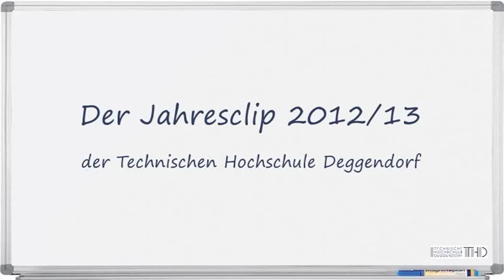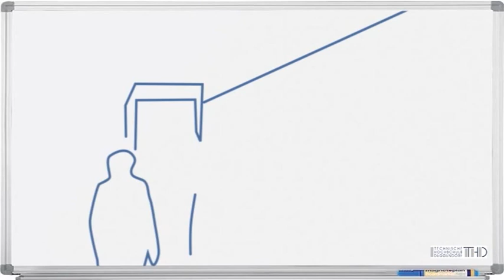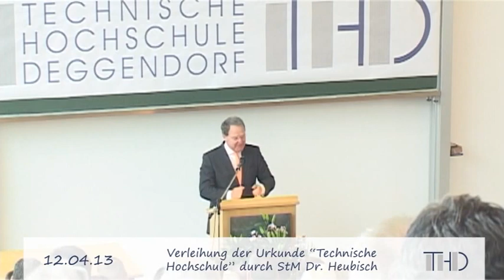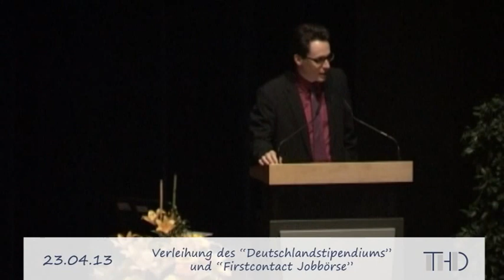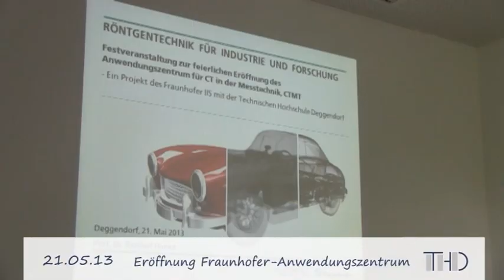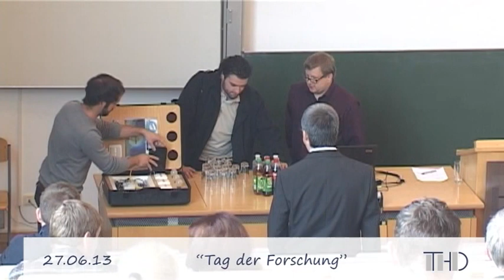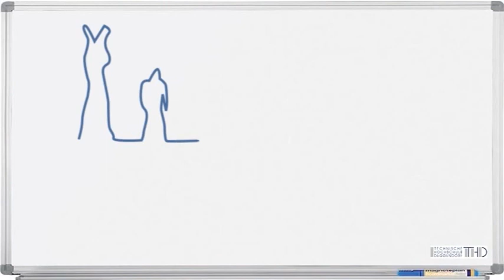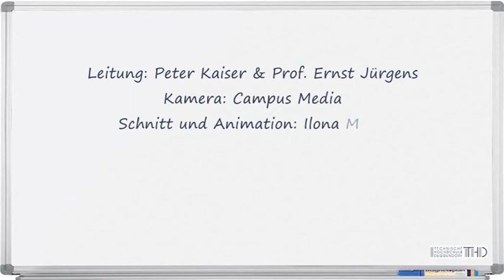Jahresclip - 2013 | THD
Jahresclip 2013 - Technische Hochschule Deggendorf